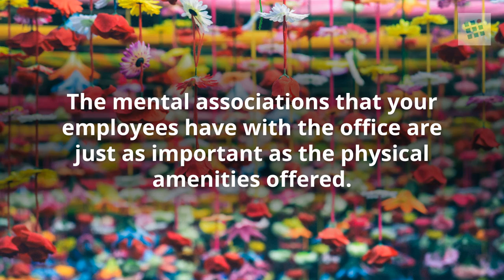4 Ways To Prevent Employees Abusing Sick Leave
Employees taking sick leave for no reason other than because a doctor’s note tells them that they can, might reflect a workforce that doesn’t enjoy their work and looks for an excuse to be absent. Considering that a recent UBS study reported that Hong Kong has the longest working week in the world, combined with a significantly lower number of paid leave days (17.2 days) than the global average (23 days), this scenario is hardly surprising. However, using sick leave as a way to get a decent amount of rest isn’t ideal as it ultimately reduces morale and productivity within an organisation.

With this in mind, here are some tips to avoid this situation from happening and instead engage your workforce so that they actually want to come to work:

About Jobable

Jobable is a Hong Kong based data-driven career platform, providing job seekers with the easiest way to apply to jobs in Hong Kong. Top employers such as American Express, HSBC and Manulife already partner with Jobable to recruit the best talent in Administrative and Secretarial, Accounting, Banking, Human Resources, Information Technology and Sales roles in Hong Kong. So whether you're an Accountant, Designer, Engineer, Receptionist or Waitress, you can find the best job search experience in the Hong Kong job market on Jobable. Start your application now!